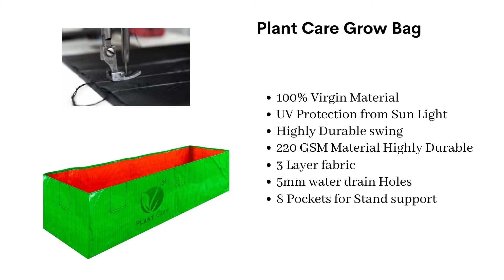Plant Care Grow bags 48 x 12 x 12 size use & other information, प्लांट केयर ग्रो बैग्स ४८ x १२ x १२